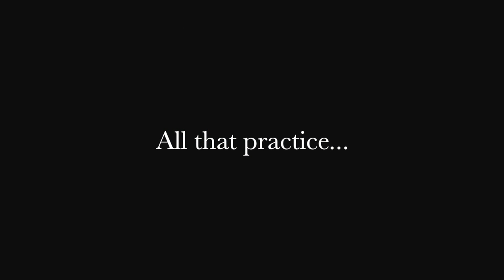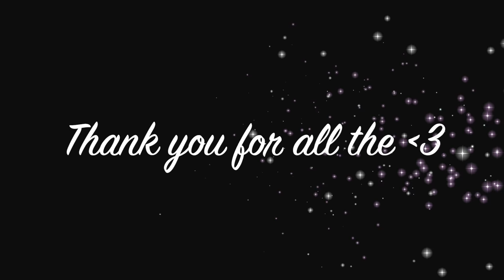SHOW DAY | MY FIRST FIGURE COMPETITION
We did it! It is finally show day!! I take you along for the ride as I experience for the first time what it takes to get to the stage for a CPA Figure Competition!! From spray tans to a post meal BURGER, I keep it real on all the feels...